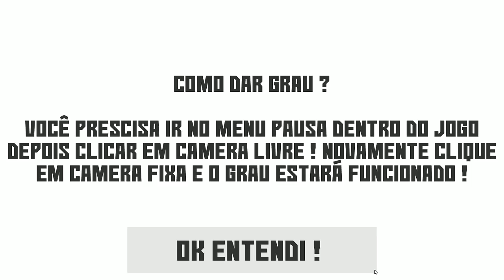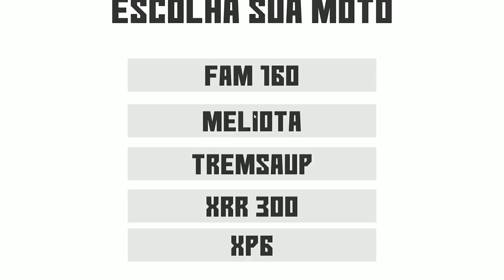LANÇOU!! O NOVO JOGO DE MOTOS BRASILEIRAS PARA CELULAR ANDROID 2019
💥《Atenção》 Caso não consiga instala o gta modificado olhe meu video que eu ensino como instalar qualquer gta modificado no seu celular